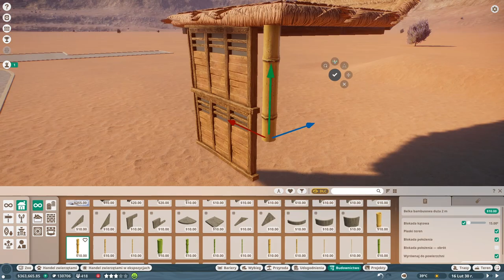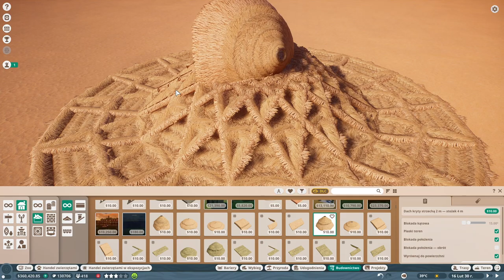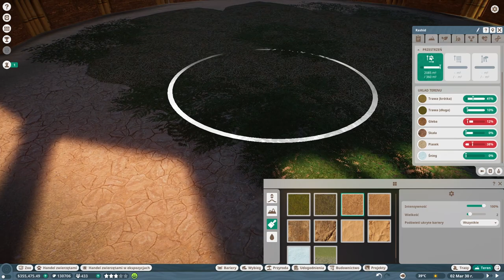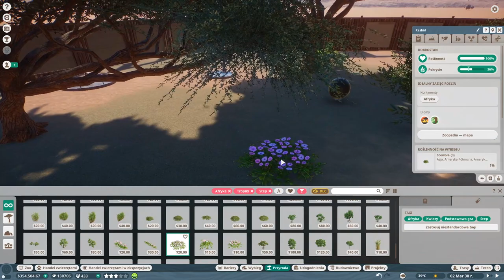Nyala habitat | Africana Zoo 🦁 | Franchise mode | Planet Zoo | Ep.4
Africana Zoo to seria w Planet Zoo, w której budujemy ogród zoologiczny w trybie franczyzy.
Dzisiaj stworzymy wybieg dla Niali Grzywiastych.

Africana Zoo is a series of Planet Zoo in which we are building a zoo in franchise mode.
Today we will create a paddock for Nyalas .